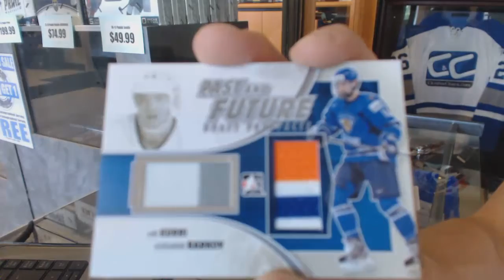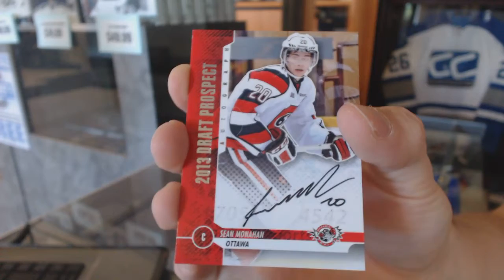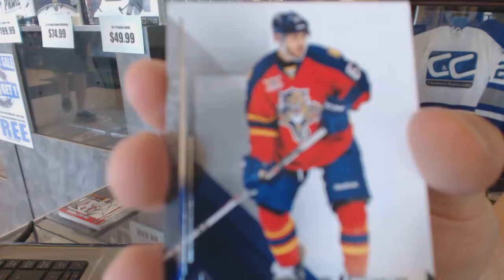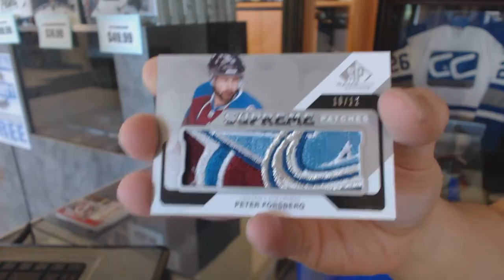PCAS's 12-13 ITG Draft Prospects & 14-15 UD SP Game Used Hockey Box Break